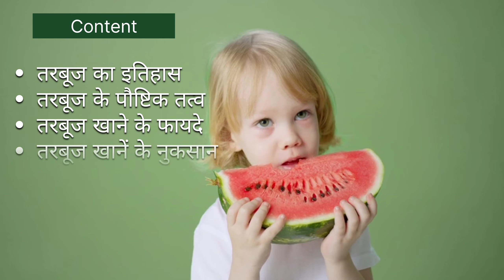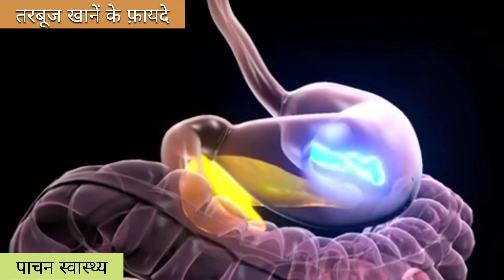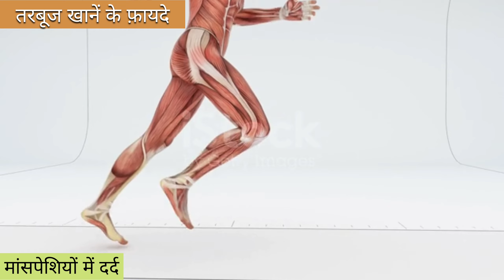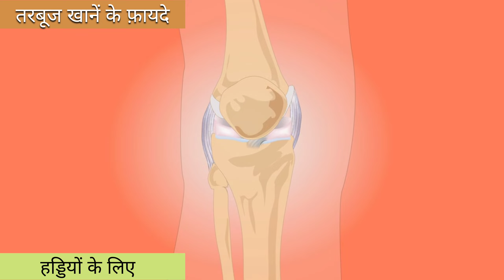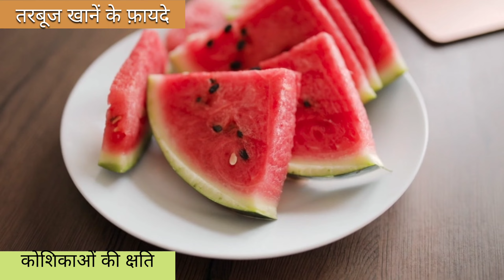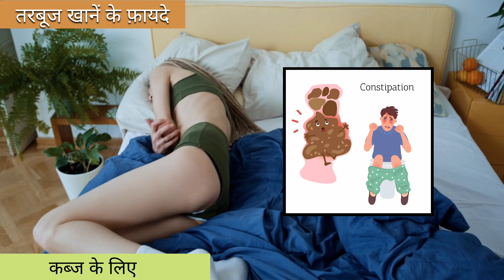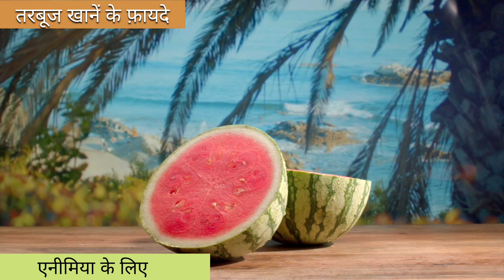जानें गर्मियों में तरबूज खानें के फायदे और नुकसान | Amezing benefits of watermelon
जानें गर्मियों में तरबूज खानें के अनगिनत लाभकारी फायदे | Amezing benefits of watermelon